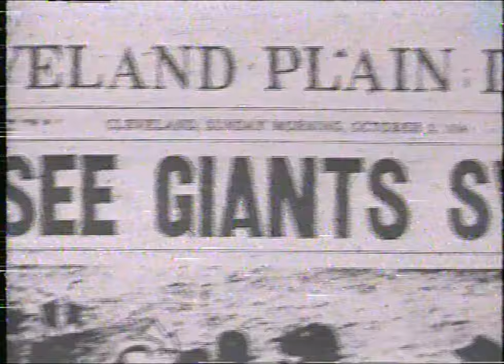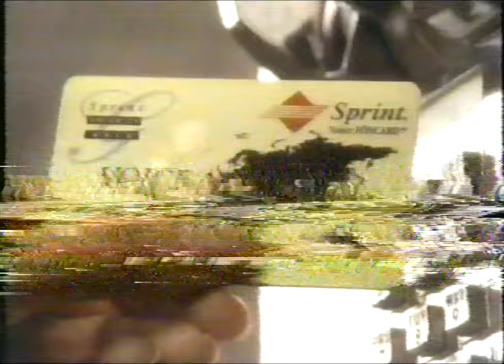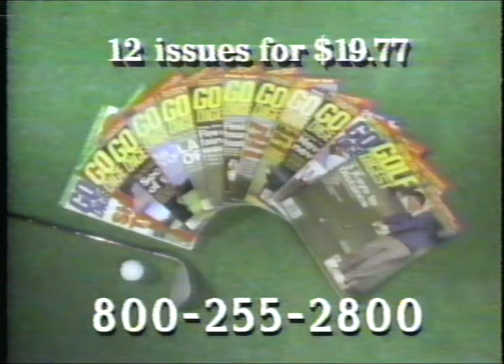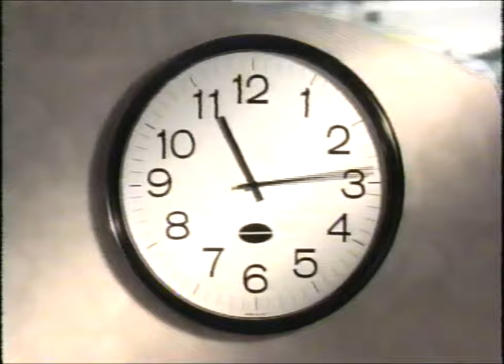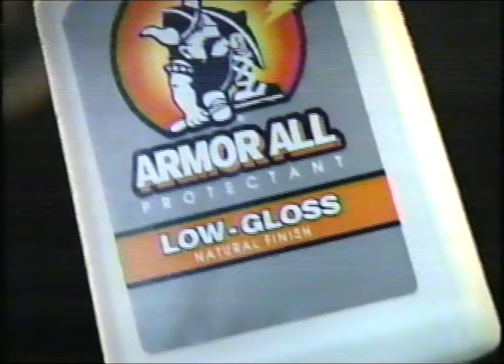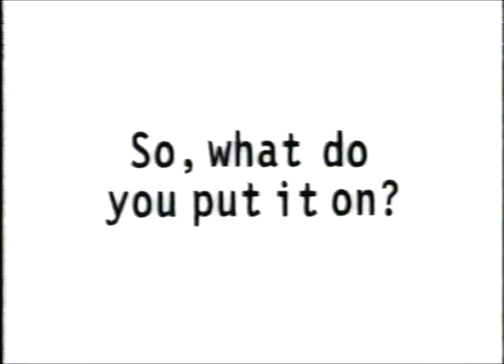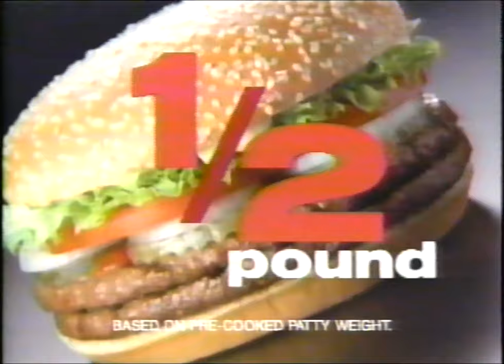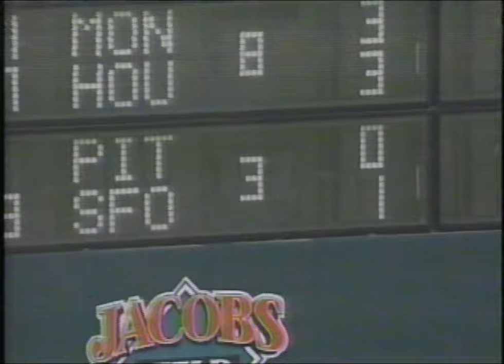The first game at Jacobs Field: Seattle Mariners @ Cleveland Indians (4/4/1994) (HD) (VHS Rip)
Seattle Mariners @ Cleveland Indians: first game at Jacobs Field (4/4/1994)